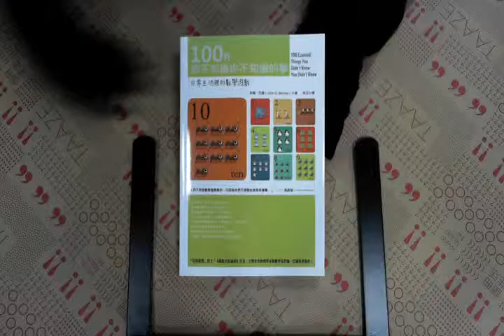TAAZE｜100件你不知道你不知道的事：日常生 ... 二手書書況 9789862350959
TAAZE｜讀冊生活網路書店「100件你不知道你不知道的事：日常生活裡的數學遊戲」，找二手書請至